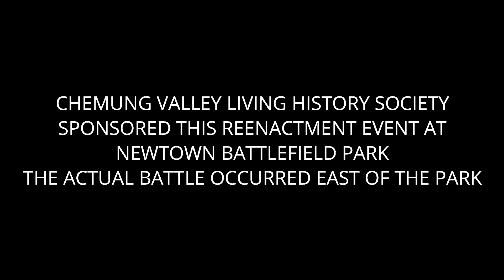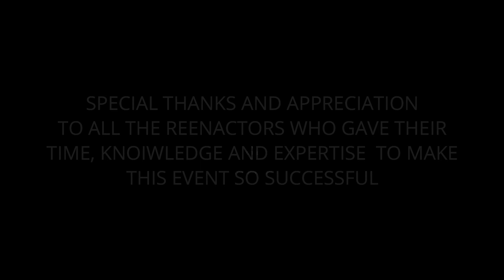BATTLE OF NEWTOWN 2015 REENACTMENT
ON AUGUST 30TH, 2015 BRITISH, AMERICAN AND INDIAN REENACTERS FOUGHT NTHE BATTLE OF NEWTOWN AT NEWTOWN BATTLEFIELD PARK LOCATED IN CHEMUNG COUNTY NY.  THE ACTUAL BATTLE, FOUGHT IN 1779, OCCURRED ON GROUND EAST OF THE PARK.  THE LAND IS PRIVATELY OWNED.